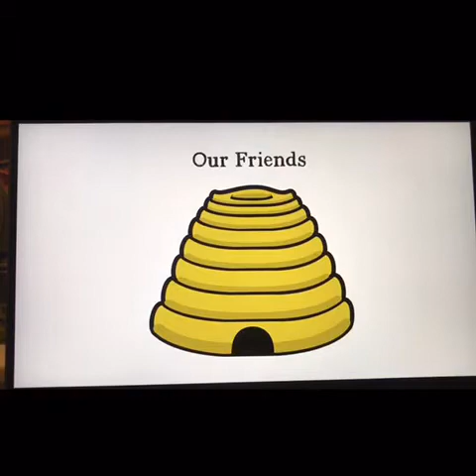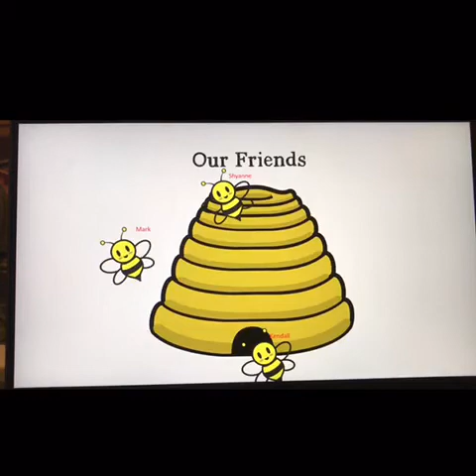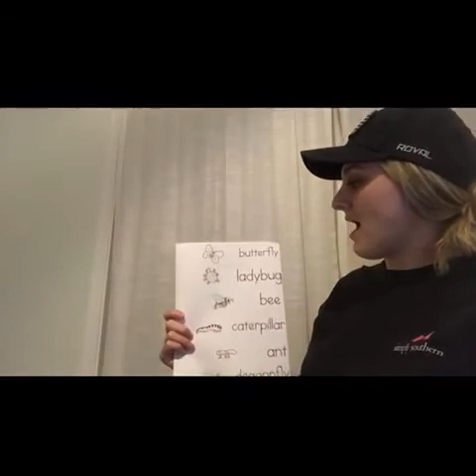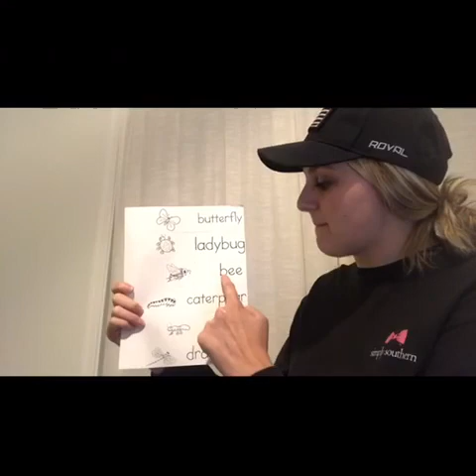Parsons’ Pre-k: Week 3, Day 1 - Video 1